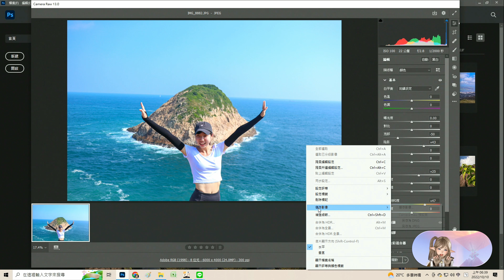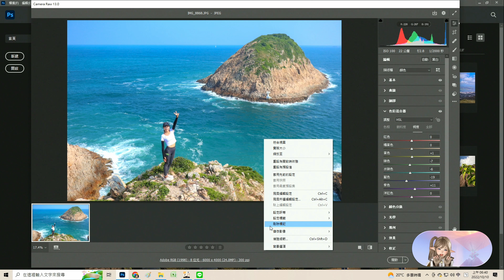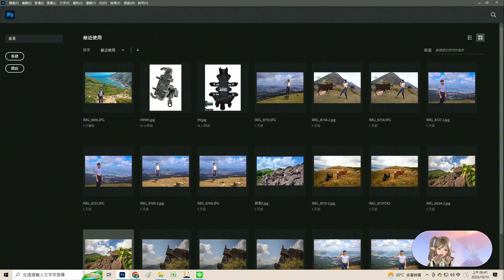PHOTOSHOP 修圖 調色 CAMERA RAW 提升一些工作效率的小技巧# PS#重複工作效率